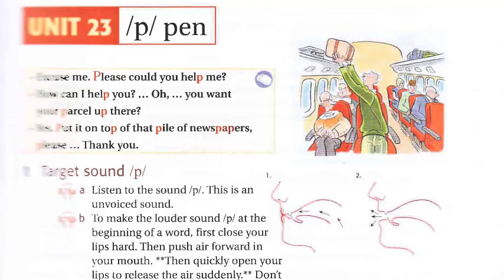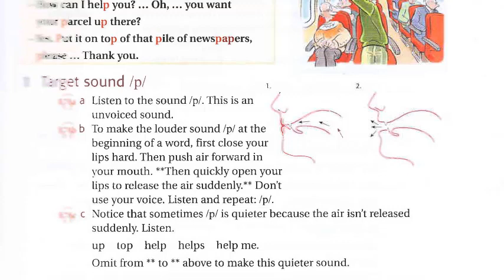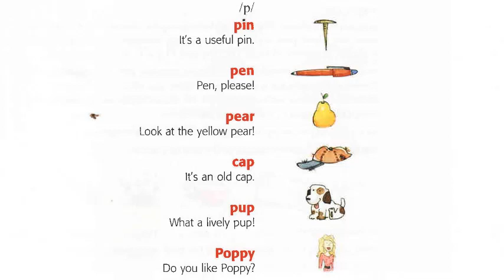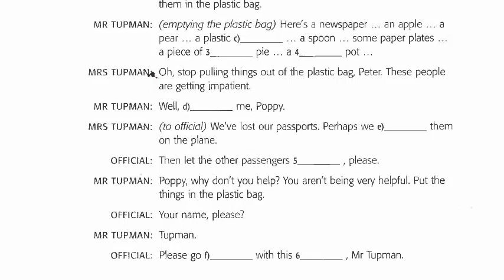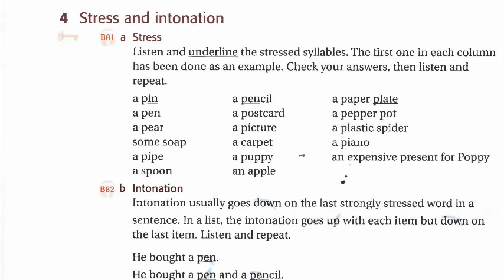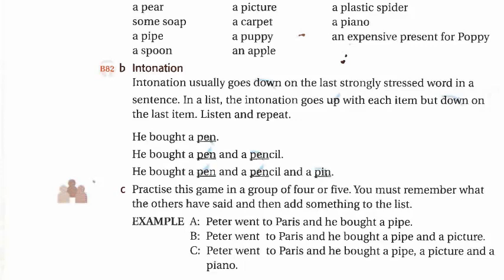Ship Or Sheep Unit 23 Listening English Luyện Nghe Tiếng Anh